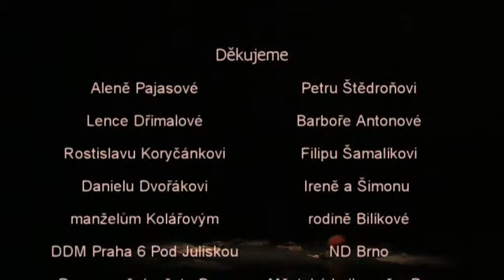Martin Dvořák: REALITY BOULEVARD (2) / ProART Company (CZ)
Author, choreographer, director: Martin Dvořák
Costume designer: Jindra Rychlá
Performing: Company ProART - Lenka Kolářová, Mirka Prokešová, Martin Dvořák, Petr Kolář

"Czech Society has significantly changed since our "small velvet revolution". Without any shame and reproach it has completely adapted to the face of the western consumer world, resigning on the traditions and real values, and - to a certain extent - determining overall image of our society globally

Americanization, corruption, political instability, excessive sexuality, commerce, lack of spirit and shallow ways of entertainment, elevating even pornstars on the top levels of the society.

Those, who wield the reins of today's showbusiness, and are setting up the example and ideals for our adolescents - this is only a limited number of definitions describing the socially- spirited situation of today. Anything old no longer makes sense, let's promptly move onto new trails, even without knowing where they lead.

Day by day we are buried under false information and half-true tabloid magazines and TV, advertisements influencing our thoughts, opinions negatively being formed by the surrounding media. Personality and productivity of an individual are pre-set to reach the highest performance. It does not matter how, for whom and why, but - how much, for how much, what, where, who with who. Emotionally instable individuals collapse under the weight of depression and inability to control the course of their lives. There is no time left to stop and learn about ourselves. Why?"